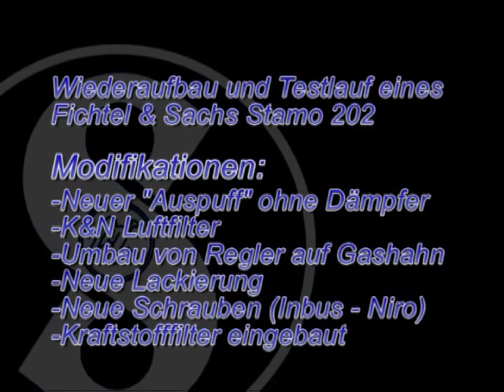Fichtel und Sachs Stamo 202 - Wiederaufbau und Testlauf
Steht im Video...